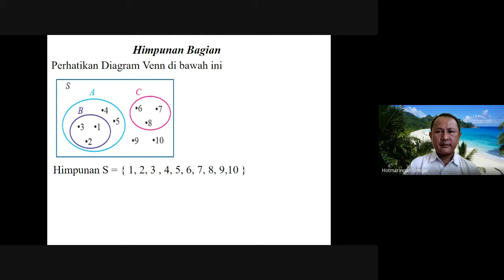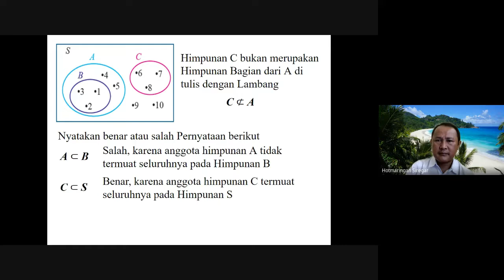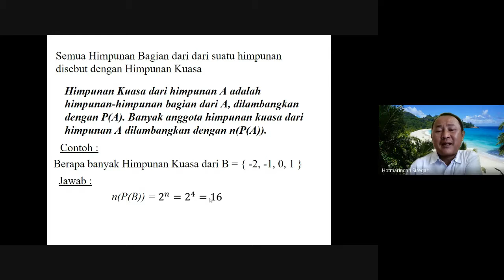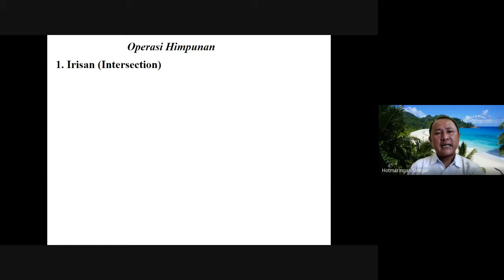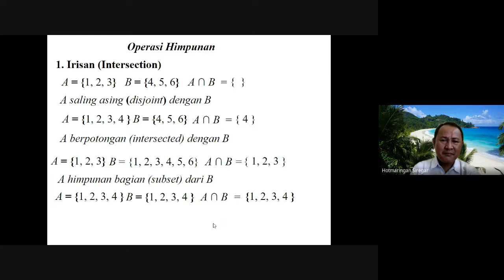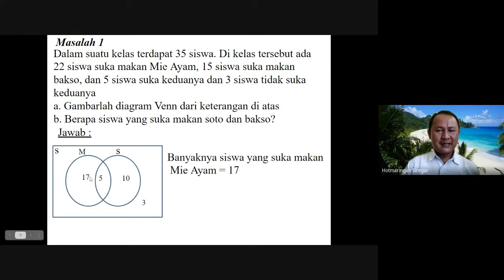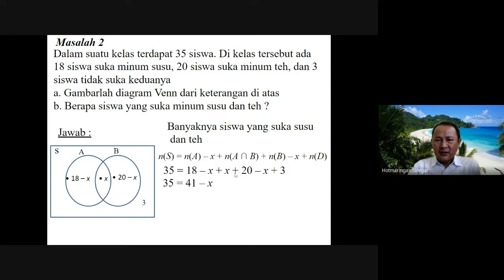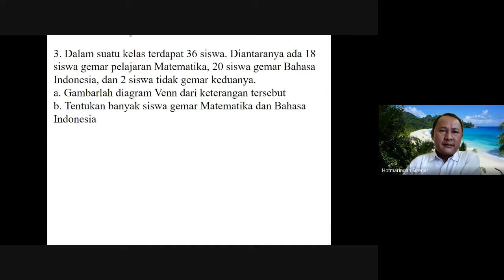Belajar Matematika SMP